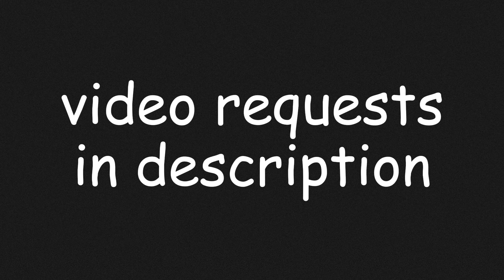caillou's parents give caillou horrid punishments/arrested/executed